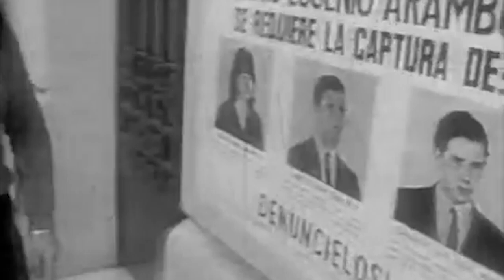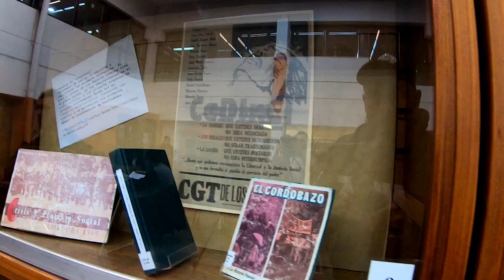Ana Noguera: “Los ‘70 habilitaron la discusión por el rol político y social de la mujer”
Ana Noguera es historiadora y autora del libro “Revoltosas y revolucionarias. Mujeres y militancia en la Córdoba setentista", que será publicado por la Editorial de la UNC. En esta nota, cuenta la participación que tuvieron las mujeres durante el Cordobazo, pero sobre todo cómo el ciclo de protestas de fines de los 60 aceleró su incorporación a la política. También, advierte la necesidad de repensar la Historia desde una perspectiva de género.